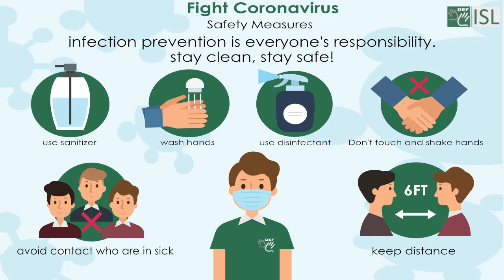Deputy (noun) Word of the Day for July 18th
Deputy (noun)

Meaning - A person who is given the power to act instead of, or to help do the work of, another person.

Sentence - A deputy chairman.

The deputy editor.